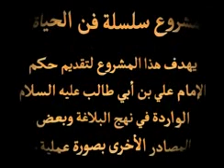الكرامة الإنسانية : فن الحياة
الكرامة الإنسانية
فن الحياة
تنمية الذات
الحكمة الثالثة